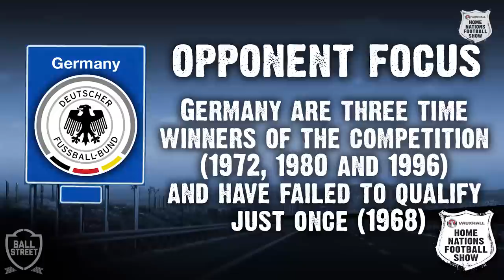Play-offs best hope for the Tartan Army? | Home Nations Football Show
Scotland have gone from a must win at Georgia to a must not lose at Germany. In what is the tightest/hardest group Scotland look like the team from the home nations least likely to reach the Finals. Can they upset the current Champions? Kevin Gallacher, Marcus Speller and Andy Brassell dissect this important fixture.

Vauxhall’s Home Nations Football Show on Ball Street will guide you through the Euro 2016 qualifiers for England, Northern Ireland, Scotland and Wales.